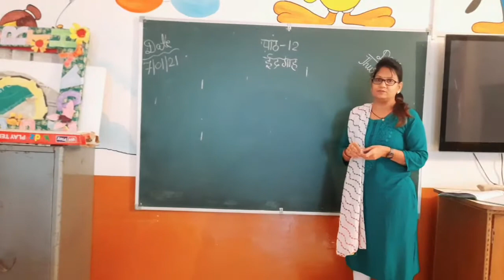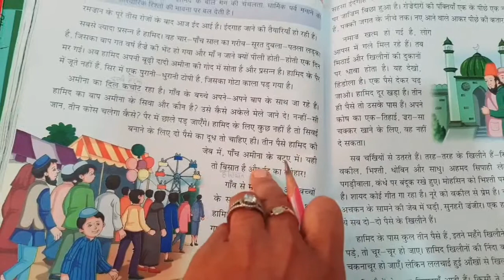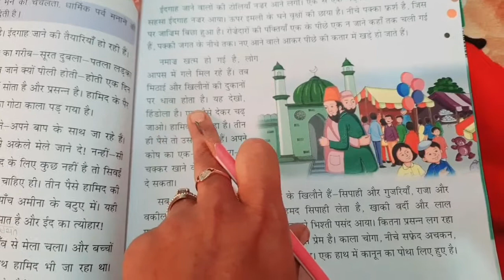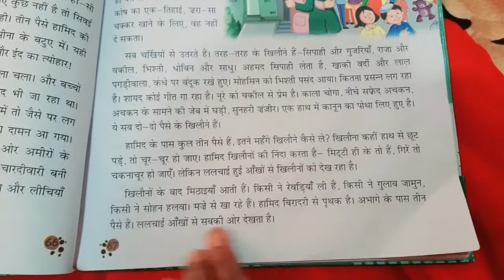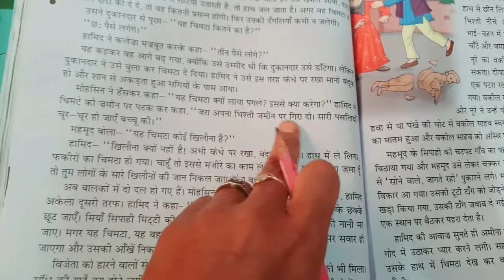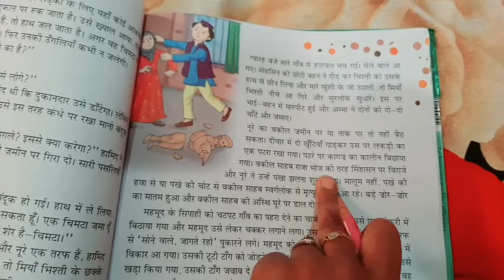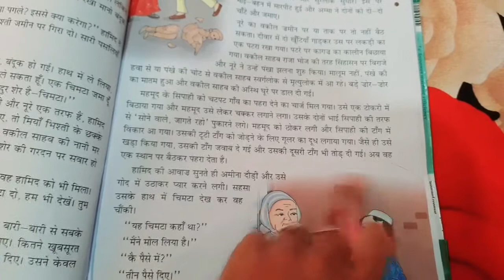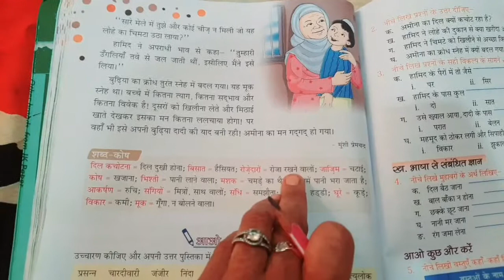Dalauda Public School Dalauda Subject-Hindi Class- IV Lesson-12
ईदगाह